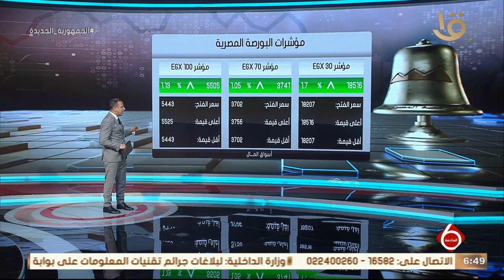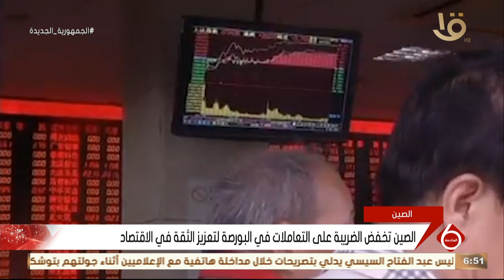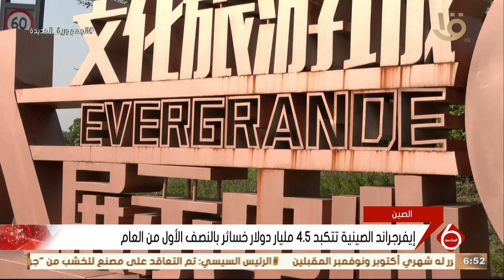نشرة السادسة | أهم أخبار المال والأعمال